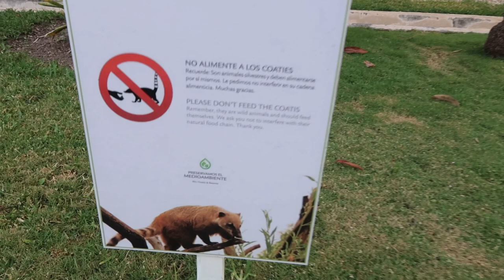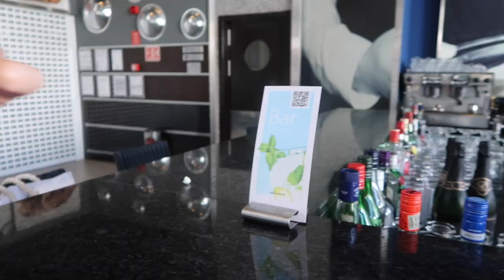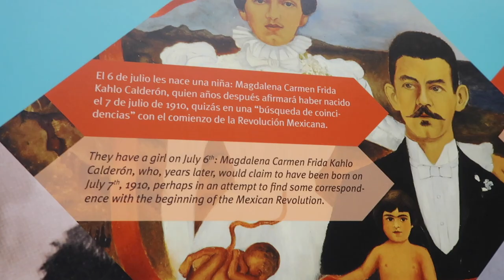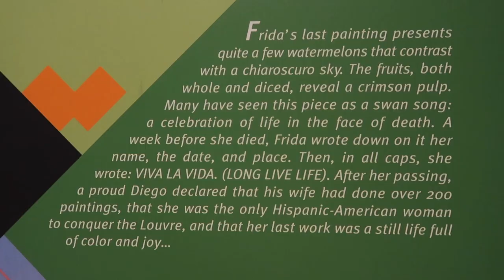7 Days Of Water Activities In Playa del Carmen 🇲🇽 / Nishi V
We spent 7 nights in Playa del Carmen, Mexico for Jass's birthday and spent most of the week doing as many water sports and activities as possible. There are so many things to do in Playa del Carmen, it's hard to pack it all in to a short trip. However, we visited Puerto Morelos to snorkel in the Mesoamerican reef, swam with turtles at Akumal beach, went kayaking, rode on a jet ski, went parasailing which was terrifying and visited a stunning private cenote: Cenote Hunab Ku where we took part in a sacred Mayan ritual of cleansing yourself before you take a dip in the cenote. We also visited the famous Quinta Avenida, or 5th Avenue as it's called in English and went to the Frida Kahlo museum.
Watch the video to see what we got up to including a tour of our resort in Playacar, Or click 'SHOW MORE' below